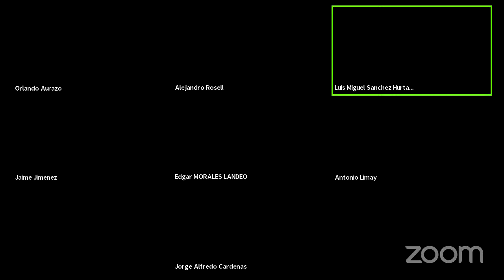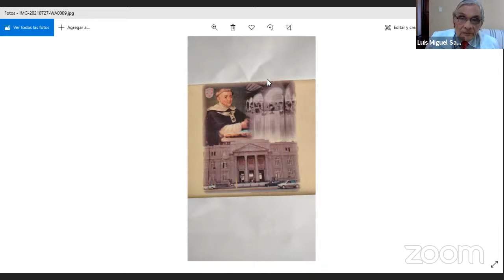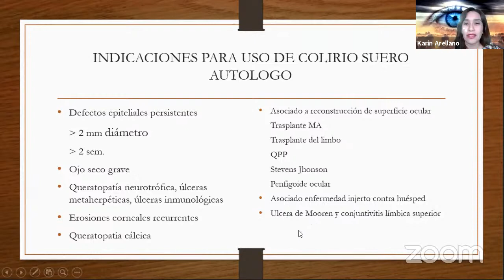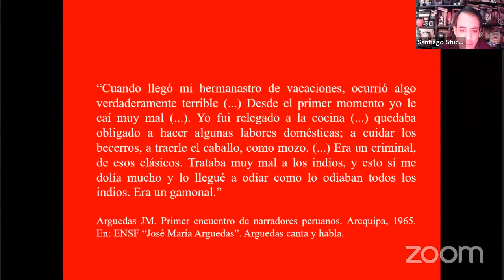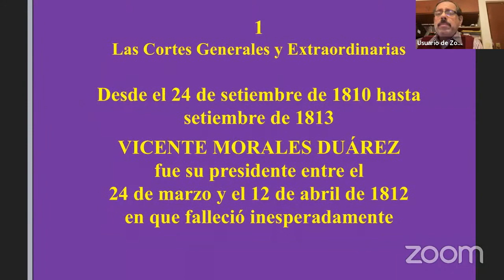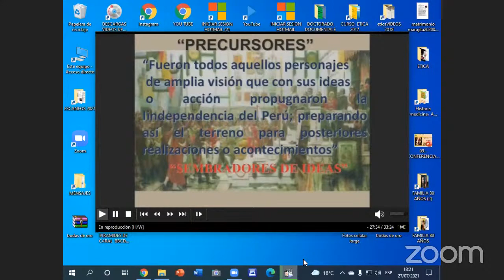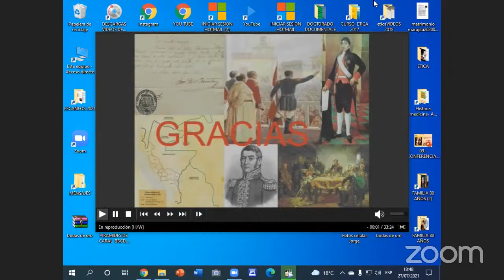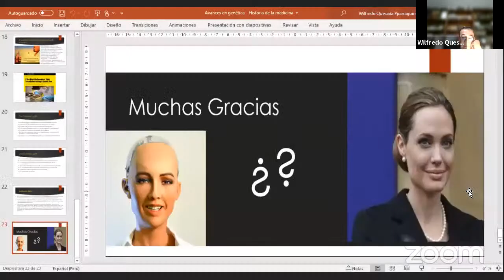III Congreso de Historia de la Medicina Peruana - Tercera sesión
Organizado por la Asociación de Historia de la Medicina Peruana, martes 27 de julio del 2021.